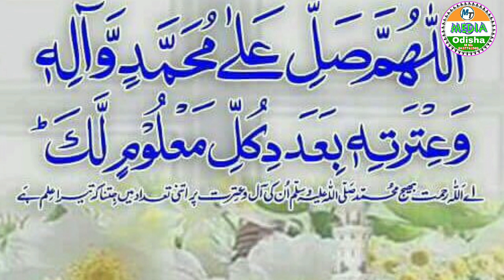Shab e Meeraj Ka Bayan Part 2.Meeraj Un Nabi ka Bayan .Qari Hifzur Rahman Sb Meerethi.MT media odish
Shab e Meeraj Ka Bayan Part 2.Meeraj Un Nabi ka Bayan .Qari Hifzur Rahman Sb Meerethi.MT media odisha.Maulana Hifzur Rahman sahab Meerethi.Meeraj ka Bayan .Qari Hifzur Rahman ka Taqrir .Upload by 28 May 2020 .